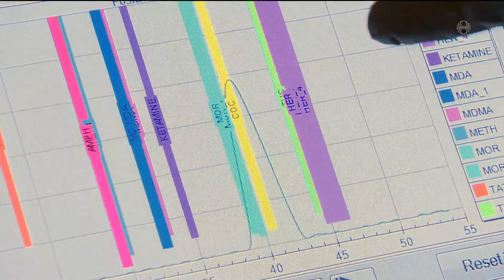Fréttir - 14. okt 2019